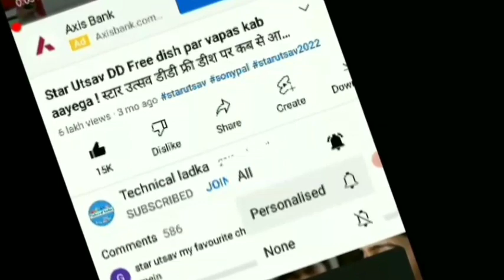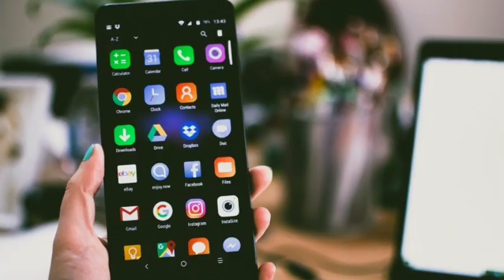🚦राधाकृष्ण सीरियल टीवी📺 पर कैसे देखे ! Radhakrishn kaise dekhe ! DD Free Dish Setting ! Star Utsav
Your Questions:-
🚦राधाकृष्ण सीरियल टीवी📺 पर कैसे देखे
Radhakrishn serial kaise dekhe
Radhakrishn kaise dekhe
Radhakrishn kaise dekhe 2022
राधाकृष्ण सीरियल कैसे देखे
Star utsav
राधाकृष्ण कैसे देखे
Radhakrishn 2022
Radhakrishn kaise dekhe
Radhakrishn
Radhakrishn कैसे देखें
Radhakrishn kab aayega
Radhakrishn sheemaroo channel par kab aayega 2022
Radhakrishn sheemaroo par kab aayega
star utsav dd free dish par kaise laye
star utsav channel dd free dish par kaise laye
how to add star utsav in dd free dish
dd free dish par star utsav channel kaise laye
dd free dish new update today 2022 star utsav
dd free dish par star utsav channel kaise aayega
How to add sony Pal on DD Free dish
sony pal